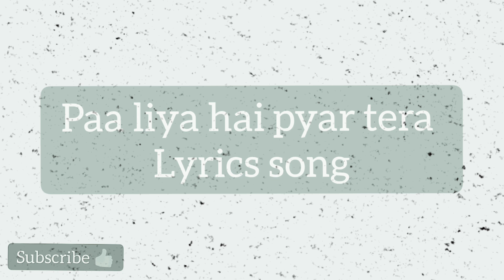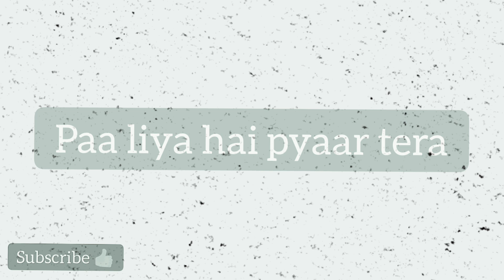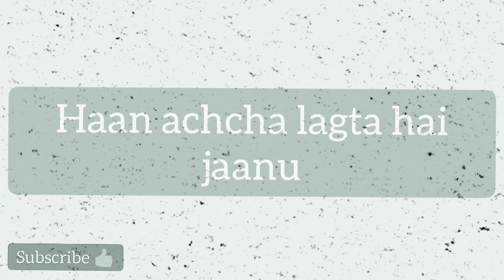paa liya hai pyaar tera (lyrics song ) # paa liya hai pyaar tera lyrics song 🎵